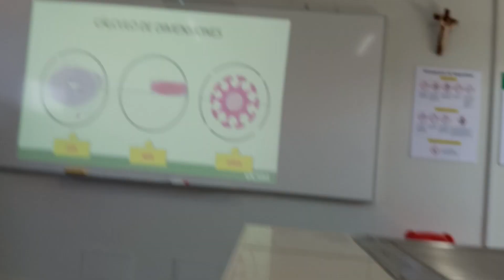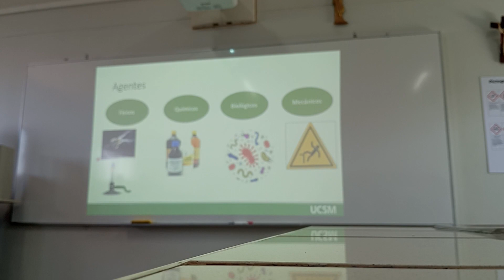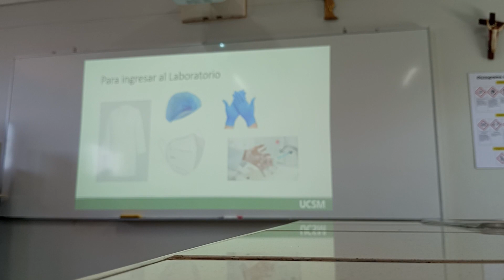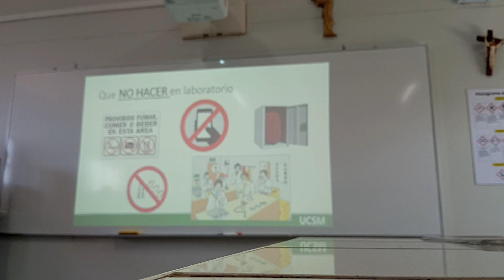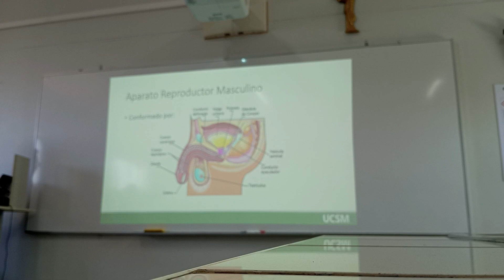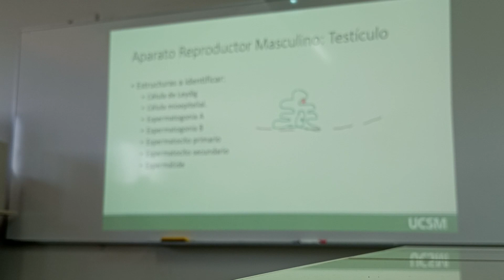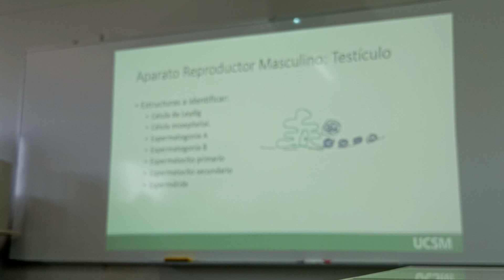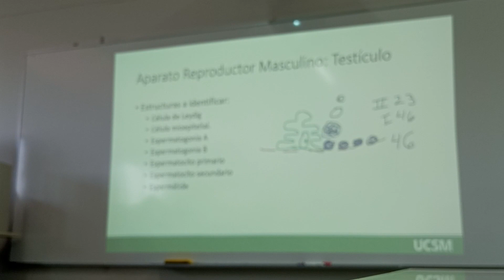EMBRIOLOGIA PRACTICA 01 07A